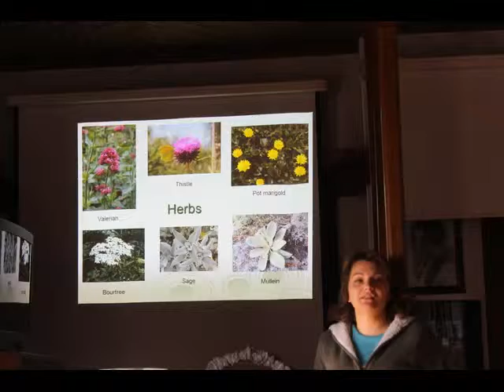4.2.7. Herbs: Workshop at the local environmental center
Herbs: Workshop at the local environmental center